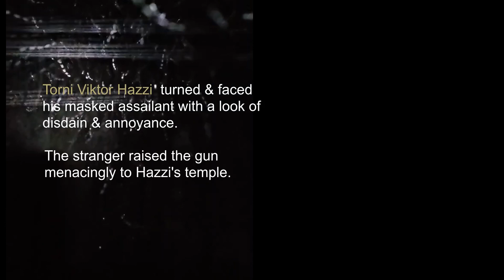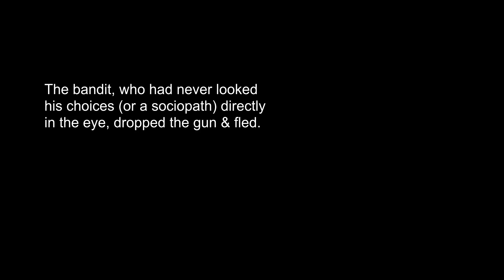Wolf Kier's AND: WK&010 AUTOSTRADA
This is part of a video mosaic story that will develop expand evolve over time. WK&010 AUTOSTRADA
The autostrada bandit

4 times in his life Torni Vicktor Hazzi stared down the barrel of a gun
.In each case he left the fool doing the pointing in an altered state.
Torni Vicktor Hazzi stopped to take a quick sunset espresso and a bathroom break at an Autostop on Autostrada A4 between Verona and Padova
As Hazzi left the public bathroom in the back of the cafe bound for his motorcycle, he felt a gun in his back.The bandit asked Hazzi to hand over his “little packet” or die.
Hazzi turned and faced his masked assailant with a look of disdain and annoyance.
The stranger raised the gun menacingly to Hazzi's temple.

“Dai! Dai! Sparare! Sparare!”

Astounded, the assailant could think only to repeat his demand and threat.

 Hazzi pulled off the man's ski mask and pulled it over his own head.

Hazzi said

“Senti, Carino, if you kill me, you will never find the package. Never. But perhaps you will spend a lifetime modeling mini skirts in Pozzi

If you don't kill me, I'll shall tell ABC that DEF sent YOU to rob me. A war will begin and you will be its first casualty Poveretto!

Dai! Dai! Sparare!”

MAGIC & SOOTH

The thug, who had never looked his choices (or a sociopath) directly in the eye, dropped the gun and fled.

 Torni Viktor Hazzi placed the gun in his pocket, returned to the cafe to collect his packet, which he had dropped into a garbage can, and rode off into the black and blue Italian night.

Chuckling
GUNPOINT #2
DESTINIES 7

I hope you join me as the fictional narrative grows in tangents to create an entire picture of the story, perhaps via discussion in the comments section. I'm hoping in the end to have at least 100 self contained mosaic video music text fragments for the AND story that may be experienced in any order in shuffle via the WolfKier's AND playlist
Music is a fragment from a demo of a song entitled "Autostrada" by @WolfKier ,  part of suite of music composed for this project.

. I hope enjoy and find ways to build the pieces into something that means much to you.Wishing all my friends and subscribers a very magical blessed day! Thanks for the love and support. Be all you can be. Be incredible. Every day.
Hugs. Wolf Kier